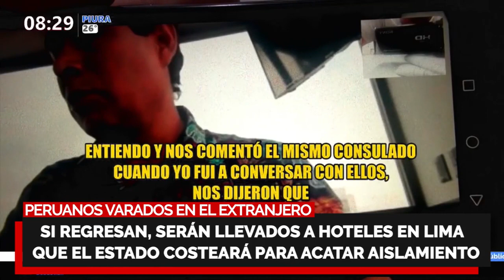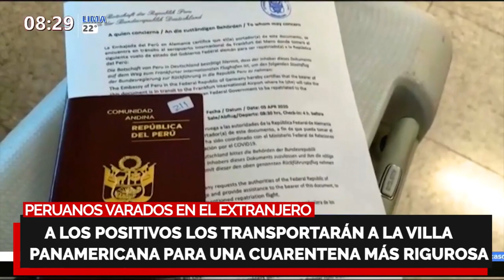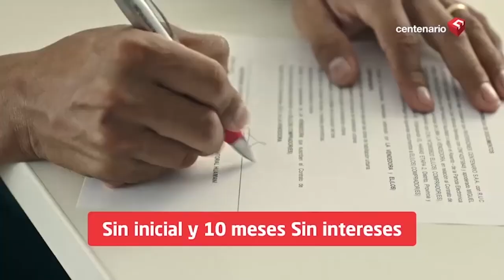¿VIZCARRA?🔥 HAY PERUANOS VARADOS DESGRACIADAMENTE EN EXTRANJERO: ¡24 000 en espera!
¿ALÓ, VIZCARRA? HAY PERUANOS VARADOS DESGRACIADAMENTE EN EL EXTRANJERO

🔴 Según Gobierno, hay 6 600 que ya fueron repatriados. Cifra baja, teniendo en cuenta que Cancillería indicó que hay 24 000 peruanos en espera